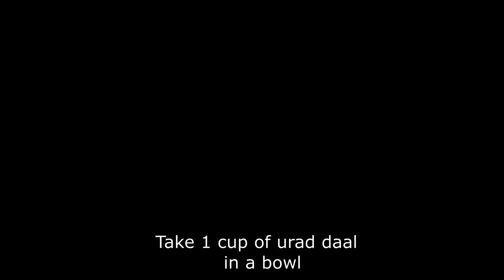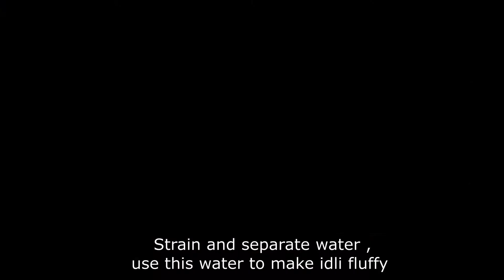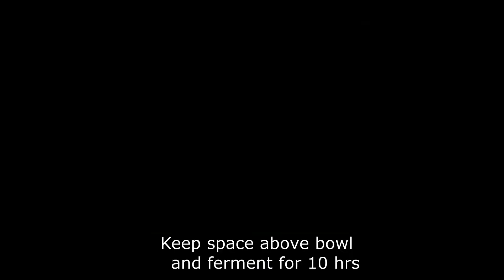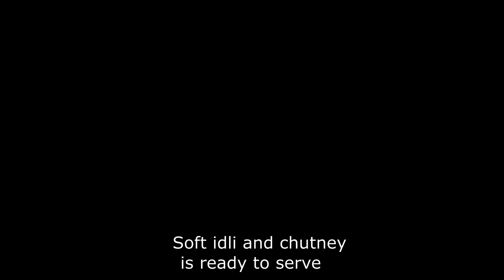Soft and fluffy Idli with Coconut Chutney Recipe I Homemade Idli I इडली रेसिपी I ഇഡ്‌ലി I Indian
Idli is an Indian delicacy famous in Southern part.  Try out our easy soft and fluffy Idli recipe. Do let us Known how you like it in comment section.
00:00 - Introduction
00:17 - Idli Recipe
04:23 - Coconut Chutney

INGREDIENTS:

For Idli
- 3 cups of rice
- 1cup urad dal
- 1 tsp fenugreek seeds
- 1/4 cup  flattened rice (poha)
- Salt

For coconut chutney
- 1/2 cup coconut
- 1 tbsp roasted peanuts
- 2 green chillies
- small piece onion
- 1 tsp tamarind
- salt to taste
- 2 tsp tamarind pulp

For tempering
- 1 tbsp oil
- 1tsp urad dal
- 1/2 tsp mustard seed
- 1dry red chilli

Music
🎵 Track Info:

Title: A Turning Point
Artist: Artificial.Music
Genre: Hip Hop & Rap
Mood: Calm